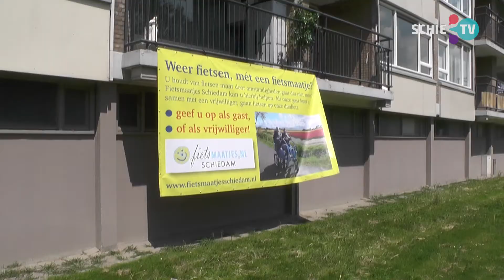SCHIE TV: Eindelijk weer lekker de wind in je haren voelen dankzij een fietsmaatje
In Schiedam is nu ook het project Fietsmaatje geïntroduceerd.
Mensen die zelf niet meer kunnen of mogen fietsen kunnen nu toch op de pedalen.
Er hebben zich in Schiedam in korte tijd al 10 vrijwilligers en 12 bewoners aangemeld voor dit project.

Zaterdag 13 juli, op het Zomerfeest aan de Jozef Oreliosingel in Groenoord, gaat het project officieel van start.

Fietsmaatjes Schiedam is een vrijwilligersorganisatie die mensen uit huis haalt en met ze gaat fietsen. Hiervoor is een speciale duofiets met trapondersteuning beschikbaar. In heel Nederland fietsen inmiddels ruim 600 gasten en bijna 500 vrijwilligers rond op één van de 30 duofietsen.